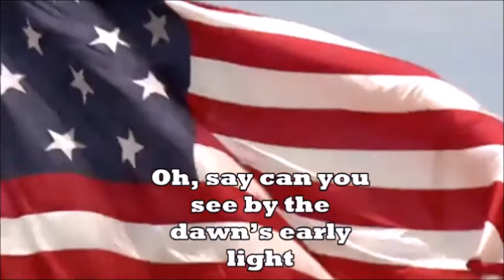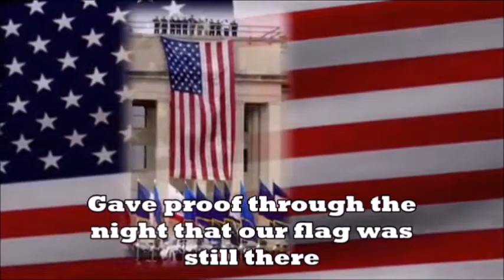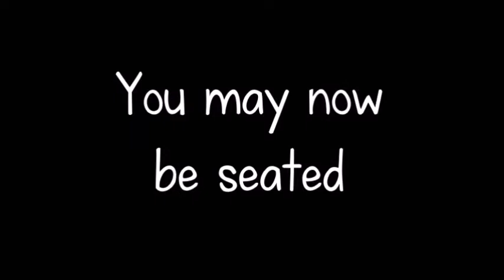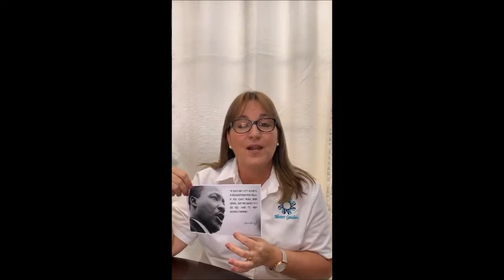Morning Announcements 2/23/2021